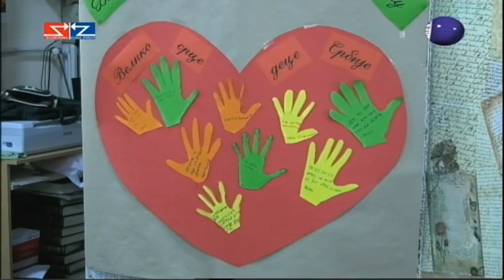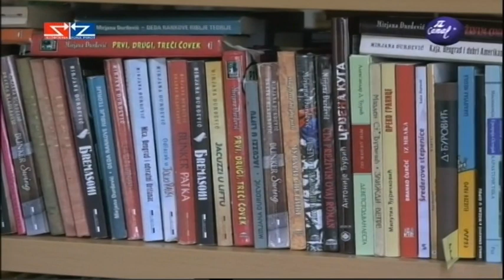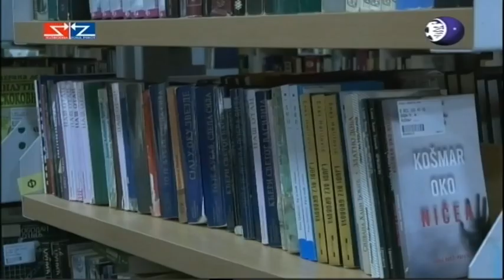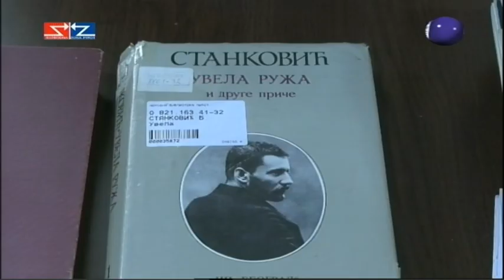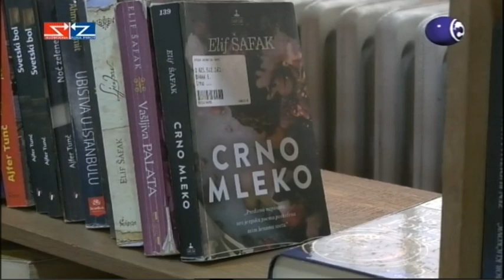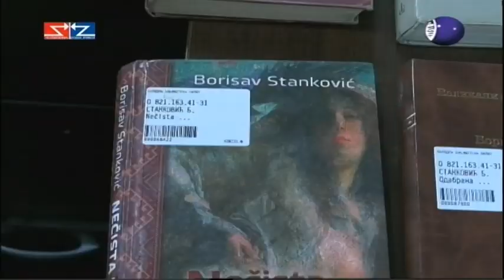Boje grada 17 11 2023